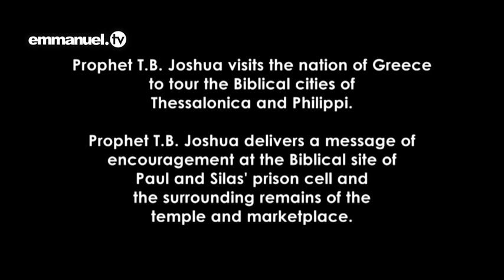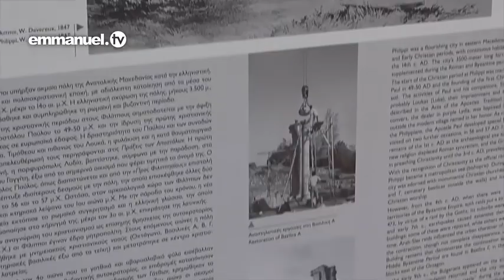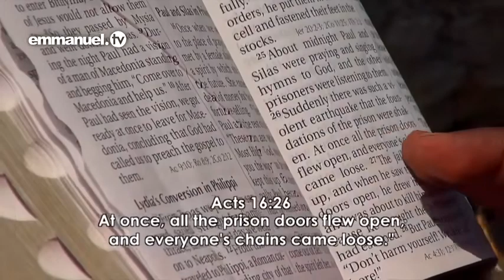Prophet TB Joshua's POWERFUL PRAYER At Paul And Silas' PRISON!!! YouTube